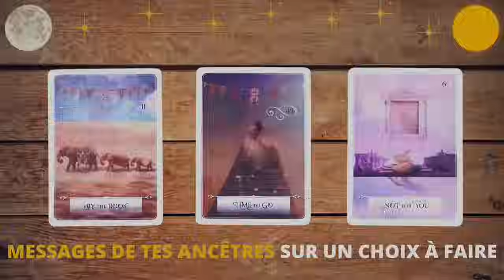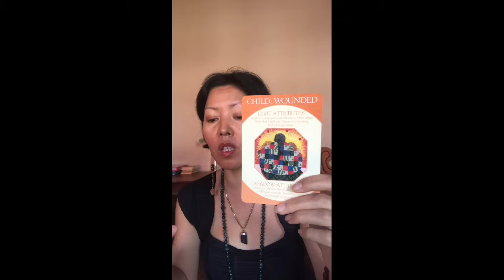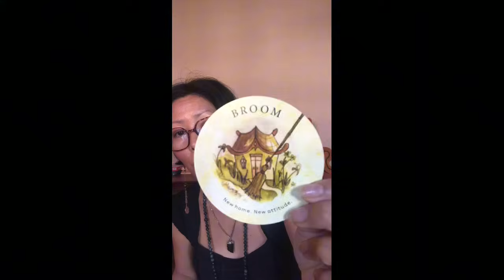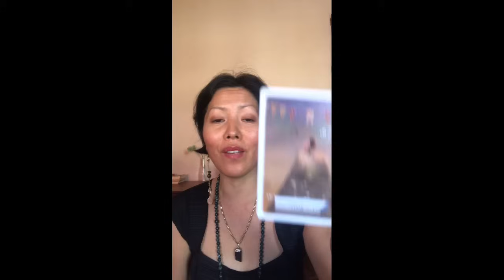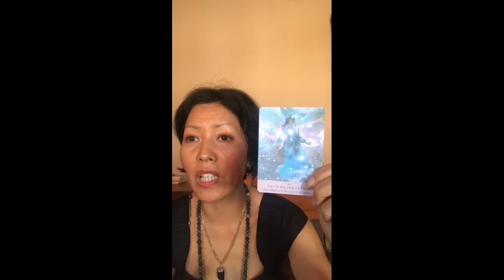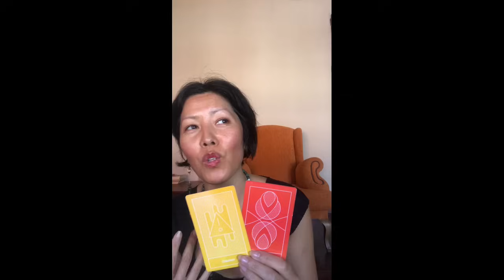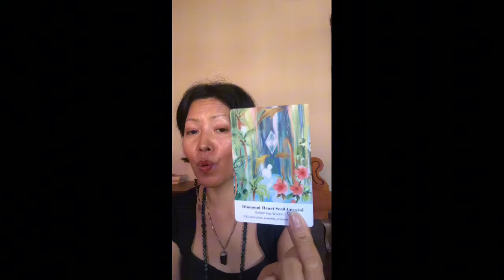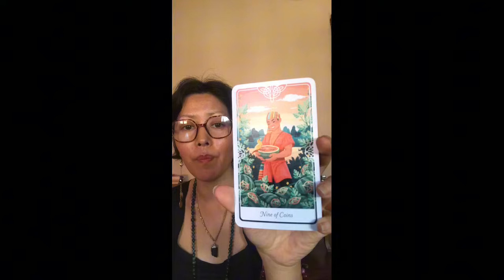MESSAGE DE TES ANCÊTRES SUR UN CHOIX À FAIRE ✨🔮